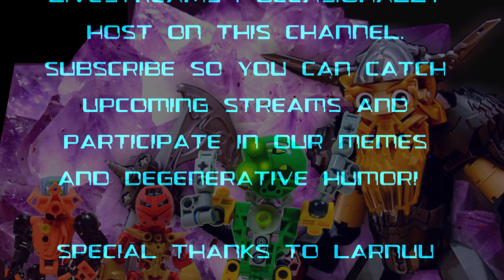BIONICLE: Dating a Dwarf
The boys talk Sonichu, Replay, dwarves, and dating in this excerpt.